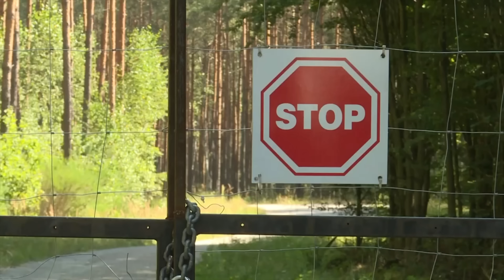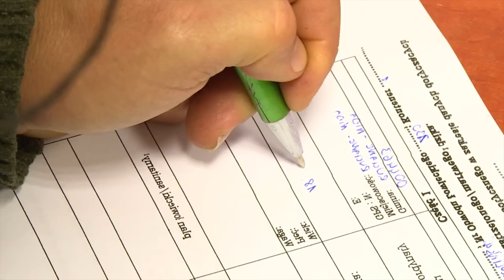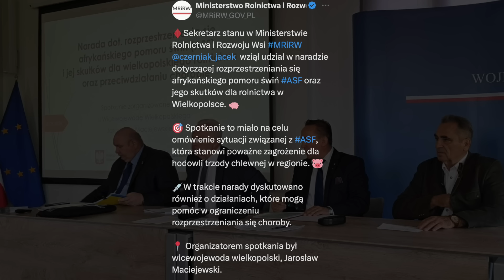SKANDAL! PIS CHRONIŁO SWOICH NA LIŚCIE IMPORTERÓW ZBOŻA?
ARDANOWSKI O TYM CO KACZYŃSKI WIEDZIAŁ O IMPORCIE Z UKRAINY!

AFRYKAŃSKI POMÓR ŚWIŃ SZALEJE W POLSCE, ALE JEST NA TO SPOSÓB! ZAJĄĆ SIĘ MINISTERSTWEM ROLNICTWA!

Kwestia masowego napływu ukraińskiego zboża do Polski swego czasu wywołała burzę w polskiej polityce. Jan Krzysztof Ardanowski, były minister rolnictwa, który niedawno odszedł z Prawa i sprawiedliwości, ujawnia teraz, co na ten temat usłyszał od Jarosława Kaczyńskiego. - Powiedziałem wprost: ktoś panem steruje - relacjonuje

Dajcie znać co wy uważacie o podejściu Kaczyńskiego do listy zbożowej i importu z Ukrainy? Jeżeli Ardanowski mówi prawdę to jego była partia najprawdopodobniej wybieliła przedsiębiorców z którymi współpracuje.